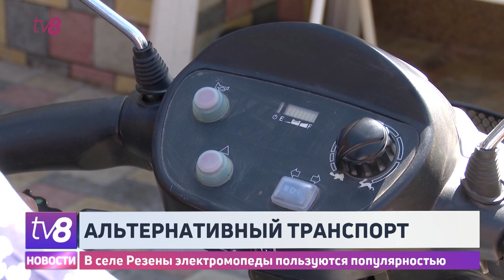Альтернативный транспорт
Нам года - не беда, или как в селе Резены, Яловенского района решили проблему с передвижением, заботясь о состоянии своего здоровья. Героини нашего следующего репортажа - три местные жительницы, которые в силу уже немолодого возраста частенько устают, когда ходят пешком, особенно если до той же работы - расстояние приличное. Вот и решили женщины обзавестись транспортом - и не машиной, а мопедом, причем на электрической тяге: и экономично, и удобно. Нам они с радостью показали своих железных коней и поделились ощущениями о жизни на двух колесах.